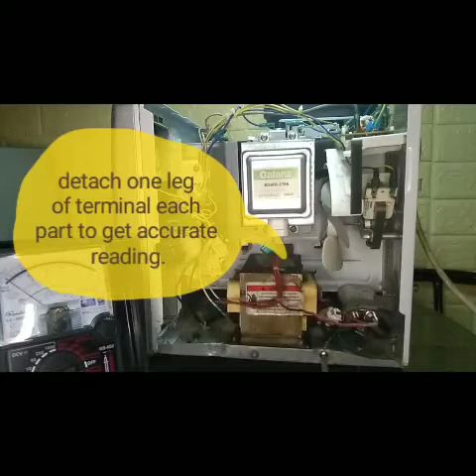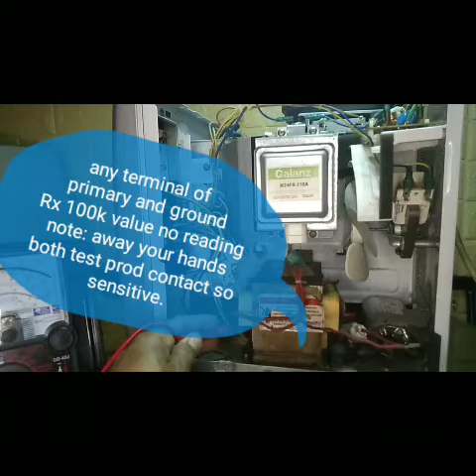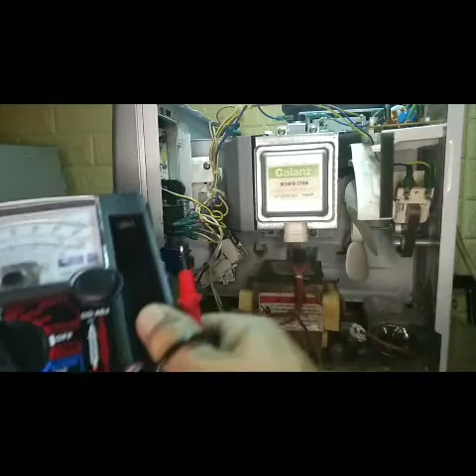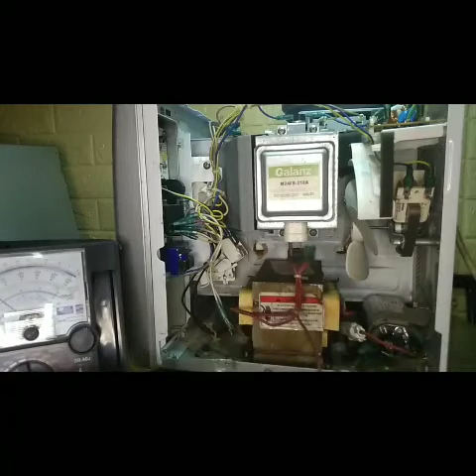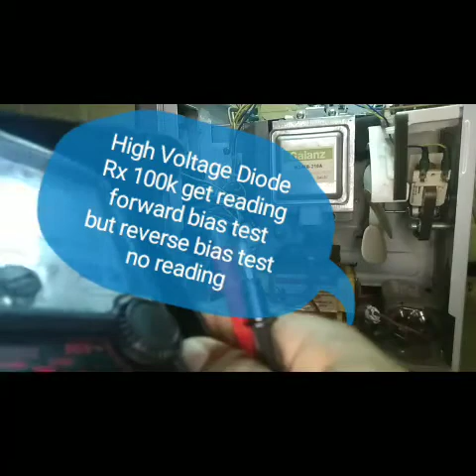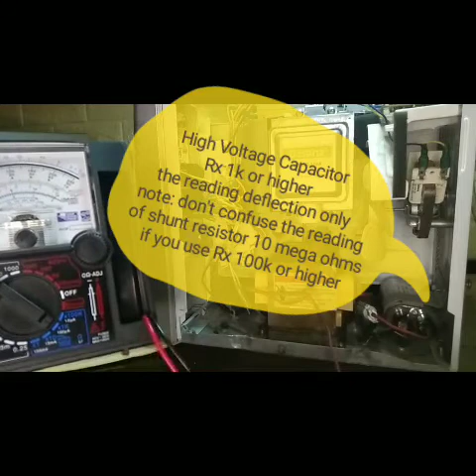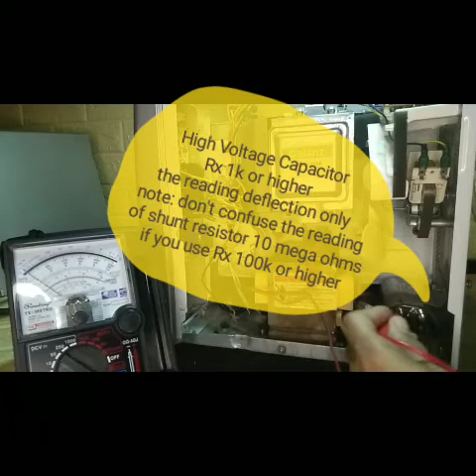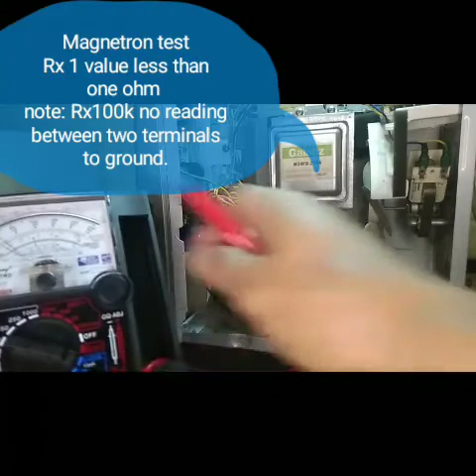How to test easy way the Microwave Oven parts in circuit.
Jun Mistula